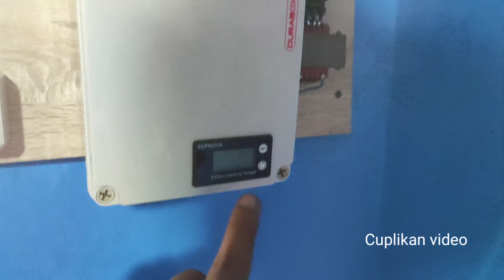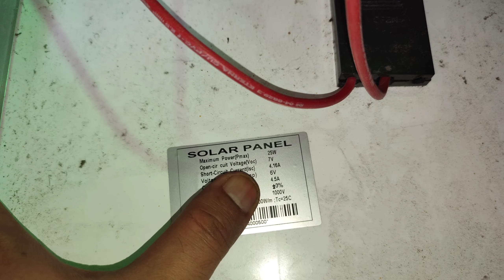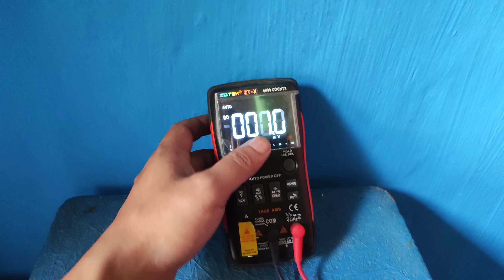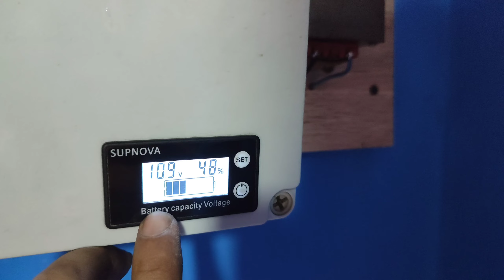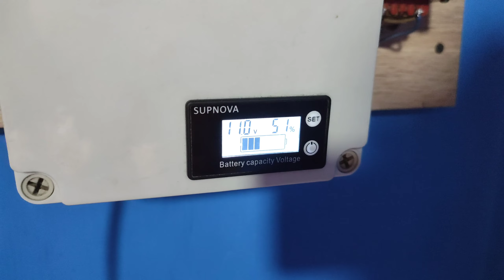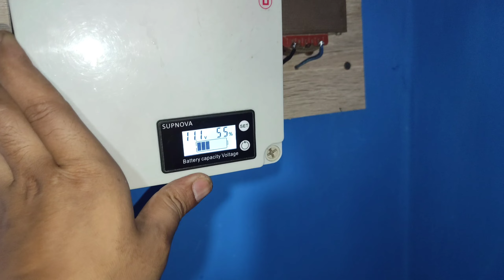Paketan sudah DATANG auto Bahagia dan Bisa pasang Alat Tambang Listrik ini‼️Vlog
Video rakit baterai 18650 3s 10p 17ah
bukan video pasang di box

Kit inverter Mt120 , tanyakan ke seler dulu redy atau tidak, karna barang serupa sudah cukup susah cari di olshop